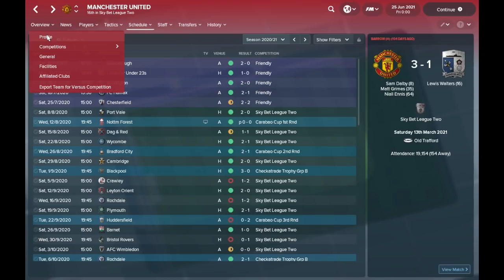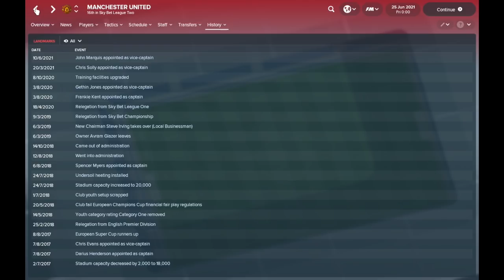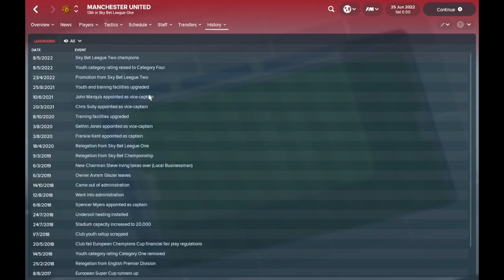FM18 Experiment: What If You Destroyed A Premier League Team? PART 3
A Football Manager 2018 Experiment: What if you completely destroyed a Premier League Team?

In this experiment, we completely take apart Manchester United in Football Manager. We strip the club of it's money, stadium, facilities, players, staff and reputation to see how far the club would fall from grace.

Given the recent fall from the struggles for Utd after Sir Alex left, I was interested to see just where the game would bottom the club out and if they would be able to prevent themselves from falling out of Football Manager completely.